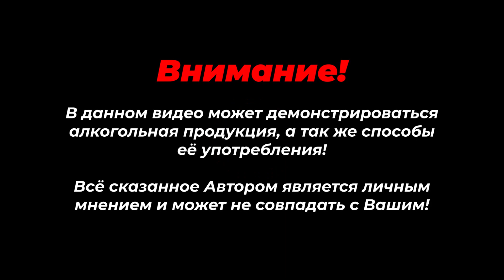ВИШНЯ для Коктейлей - МАРАСКИНО простой рецепт | Cherry Brandy ликер для БАРА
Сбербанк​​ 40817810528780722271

Как за неделю сделать отличную коктейльную вишня для украшения ваших коктейлей???
В качестве основы лучше использовать твёрдые ягоды, идеально получается из черешни. Для этого необходимо удалить косточки не повредив структуру ягоды, засыпать ягоды около 300-350 грамм в банку 0,5 литра и залить крепким алкоголем ромом/бренди/коньяком и дать настояться 4-5 дней.
Как только ягоды начнут терять цвет необходимо удалить алкоголь и залить концентрированный вишнёвый сироп из 400 грамм замороженных ягод и 400 грамм сахара - это даст яркий цвет и необходимый вишнёвый вкус. Пробовать ягоды можно через 2-3 дня, но лучше оставить в этом сиропе на постоянное хранение по маленьким банкам и уже через неделю получится оптимальный вкус.

 рецепт Вишнёвого ликер:
* настой коньяка на ягодах черешни 350 мл
* концентрированный вишнёвый сироп равного веса замороженных ягод и сахара - 250 мл
* смешать в единой таре для хранения, в итоге получается насыщенный вишнёвый ликер / наливка / настойка с большим уровнем сахара - около 400 грамм на литр

Чей КОНЬЯК | БРЕНДИ лучше? ТЕСТ в слепую - Courvoisier VSOP, Torres 10 DB, Mataxa 7, Дербент КВ